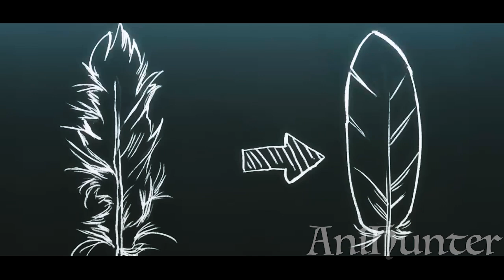This Doctor Drives Monster Girls Crazy | Anime Recap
Dr. Glenn is a promising young surgeon. He treats monster girls with his charming, jealous assistant  Safentine. Will the girl be able to reconcile her jealousy and keep the doctor?